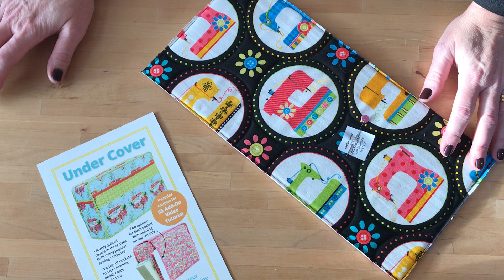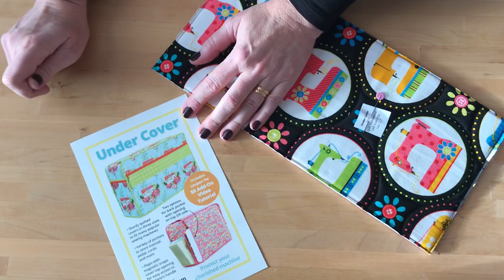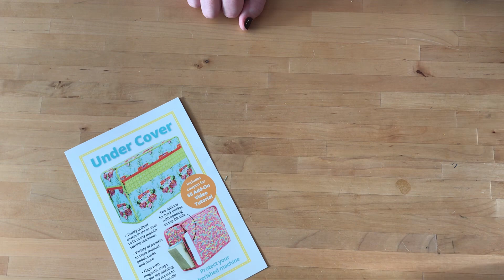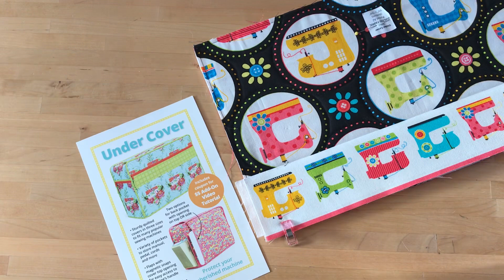Under Cover, del 1